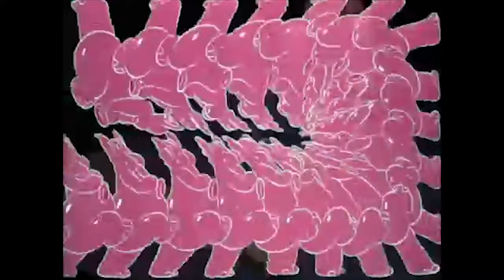Now I'm Cool - Coast Modern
MART 210 Project #3